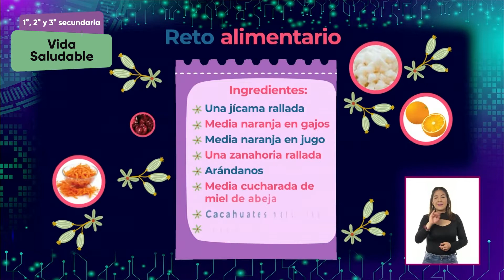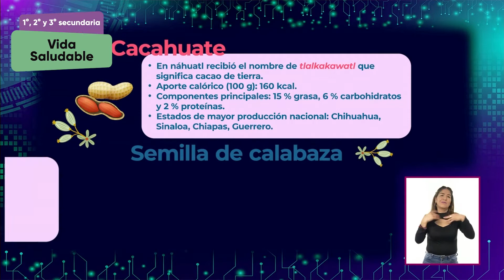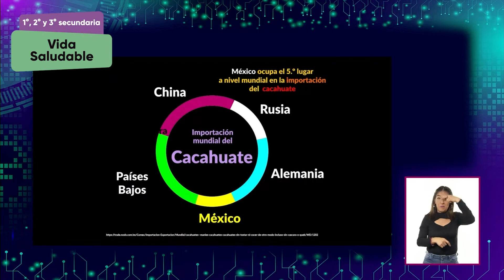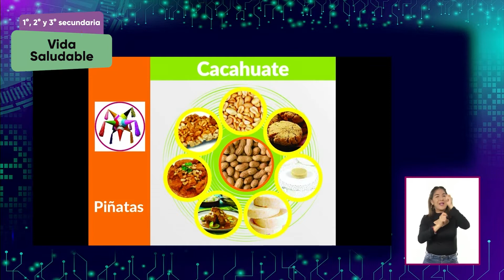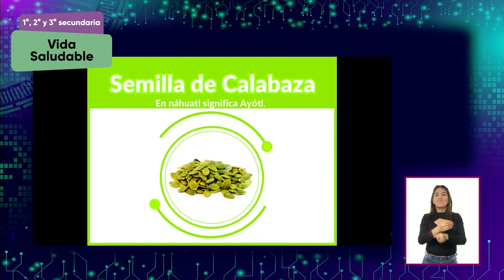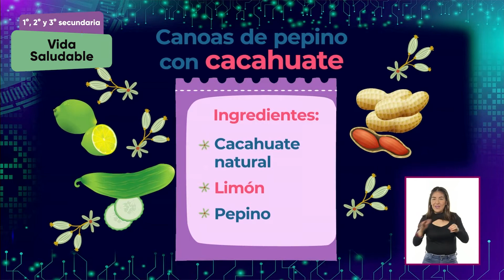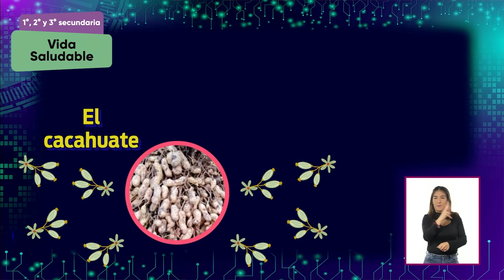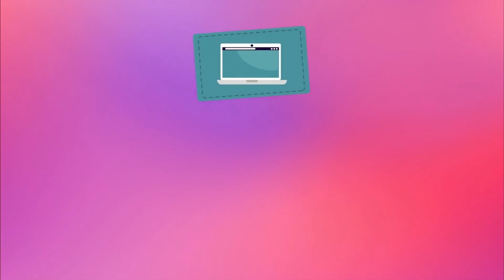25-abril-2022 • 1°, 2° y 3° Secundaria » Vida Saludable » Botanas ancestrales